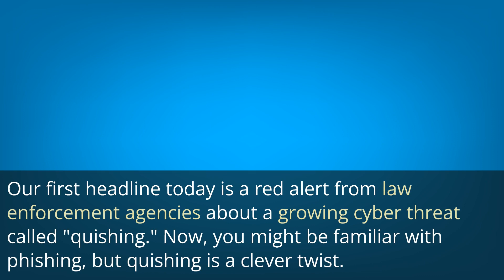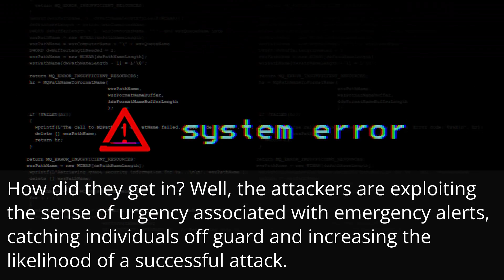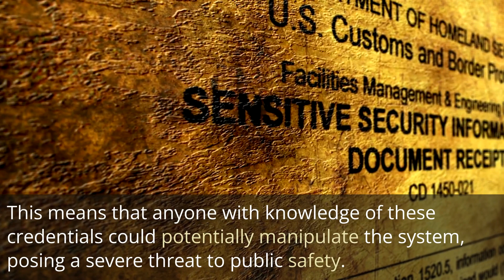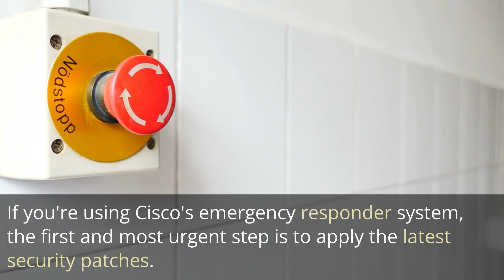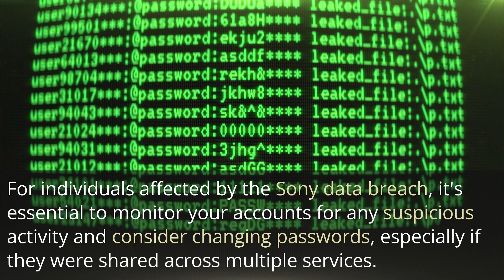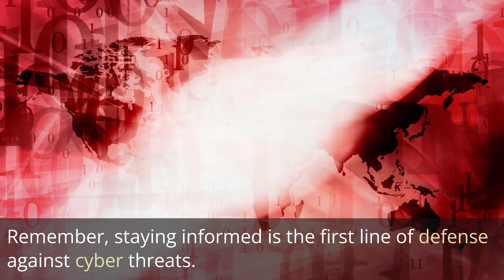Police Warn of Quishing Scams, Cisco Emergency Responder Flaw Fixed, Sony Confirms Data Breach! 💻🚨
🔒 Stay ahead of cyber threats with The Daily Threat! In today's episode:
1️⃣ Police issue a warning about the rising threat of quishing emails. Learn how attackers exploit emergency alerts: [Link 1]
2️⃣ Cisco addresses a critical flaw with hard-coded root credentials in the emergency responder system. Find out the risks and solutions: [Link 2]
3️⃣ Sony confirms a data breach impacting thousands in the US. Uncover the details and safeguard your information: [Link 3]

🛡️ Arm yourself with knowledge!